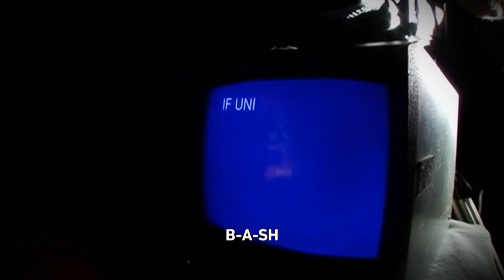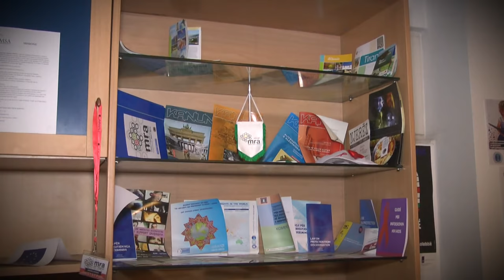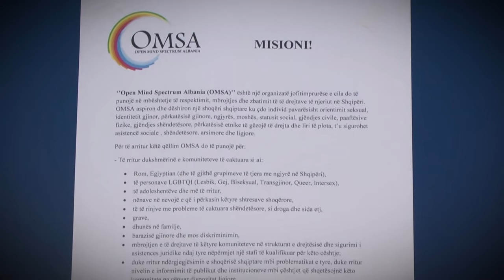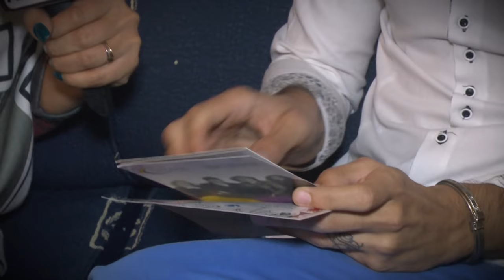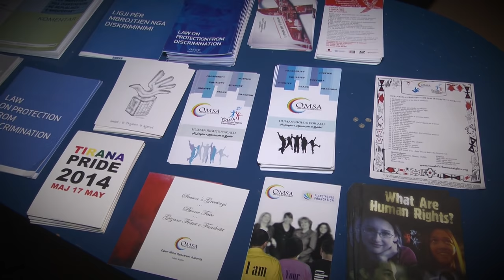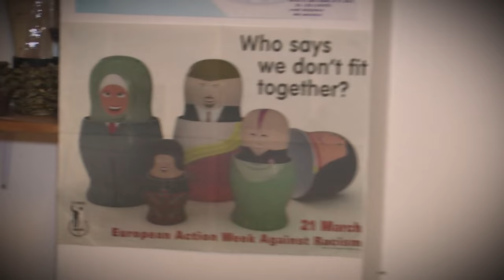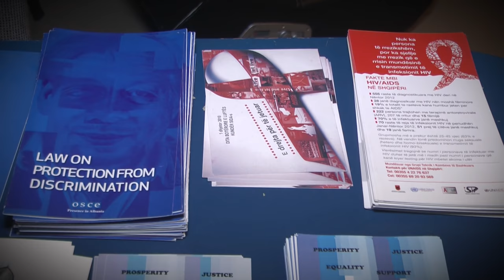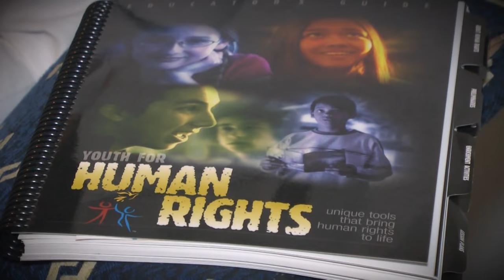A1 Report - da'SARA 30 tetor 2014